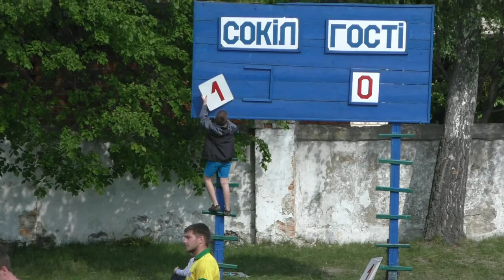20160507 sokil izotop 1